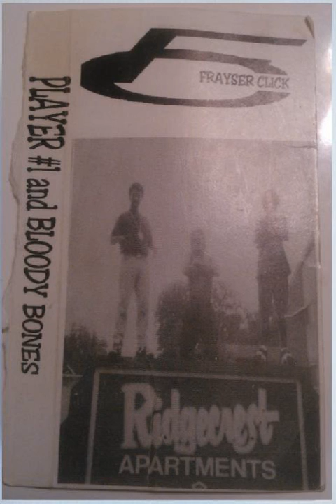FC FRAYSER CLICK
PLAYER #1 and BLOODY BONES